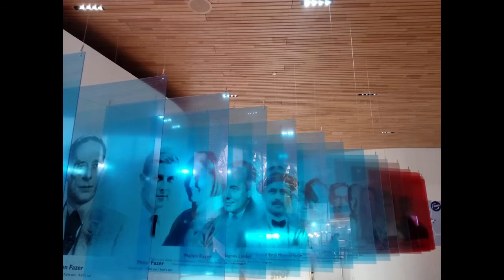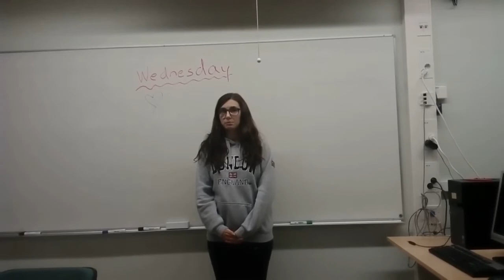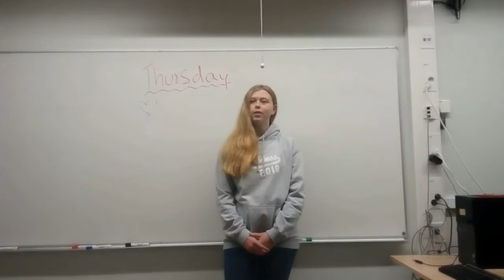The Council of the European Union decides about GMOs Erasmus+ project EUSID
Erasmus+ project: S(t)imulating European Identity - EUSID
Finland - November 2018
Countries: Greece, Latvia,  Portugal (Azores), Romania, Finland
Simulation of the Council of the European Union
Simulation Game: The Council of the European Union decides about GMOs